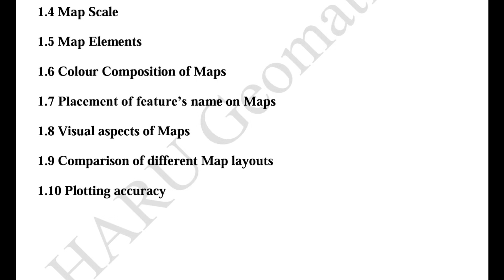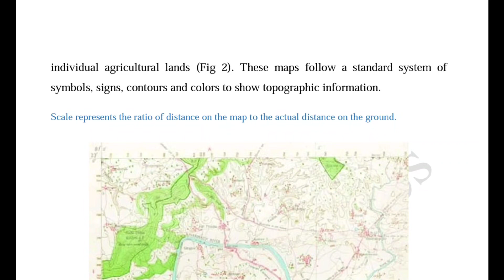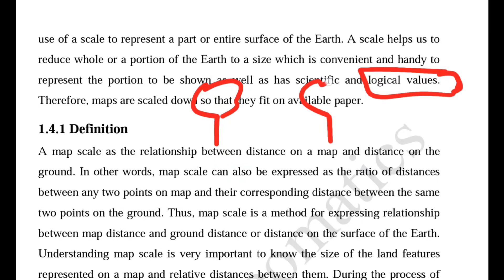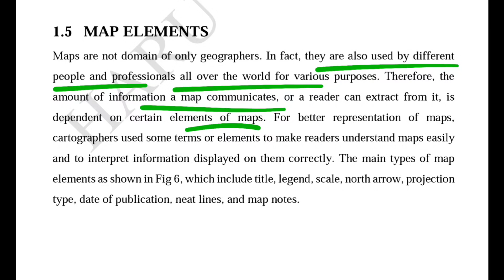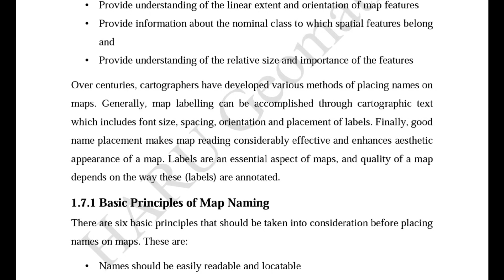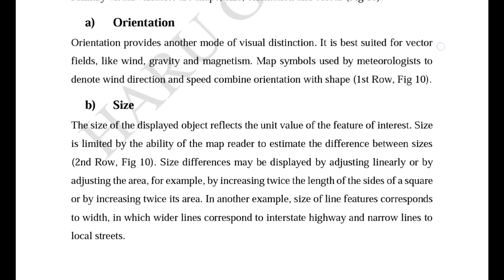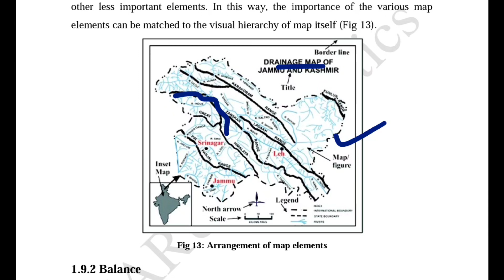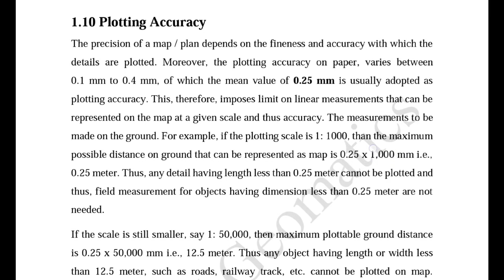Gate GE 2024 - MAPS| Class 4| Introduction to Maps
This lecture includes introduction & types of maps, map scale, map elements,  colour composition of maps, placement of feature's name of maps, visual aspects of maps, comparison of different map layouts and plotting accuracy.

For more updates,  Please join us on